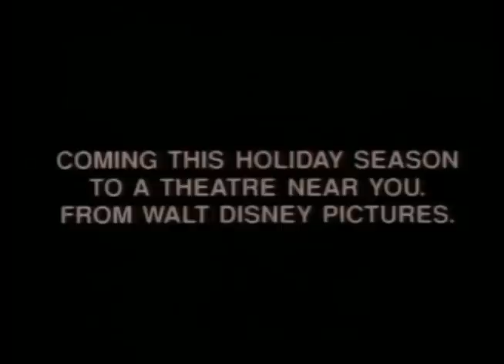Aladdin Movie Trailer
"Aladdin is a street-urchin who lives in a large and busy town long ago with his faithful monkey friend Abu. When Princess Jasmine gets tired of being forced to remain in the palace that overlooks the city, she sneaks out to the marketplace, where she accidentally meets Aladdin. Under the orders of the evil Jafar (the sultan's advisor), Aladdin is thrown in jail and becomes caught up in Jafar's plot to rule the land with the aid of a mysterious lamp. Legend has it that only a person who is a "diamond in the rough" can retrieve the lamp from the Cave of Wonders. Aladdin might fit that description, but that's not enough to marry the princess, who must (by law) marry a prince."

"Aladdin is a 1992 American animated family film produced by Walt Disney Feature Animation and released by Walt Disney Pictures. Aladdin was the 31st animated feature in the Walt Disney Animated Classics series, and was part of the Disney film era known as the Disney Renaissance. The film was directed by John Musker and Ron Clements, and is based on the Arab folktale of Aladdin and the magic lamp from One Thousand and One Nights. The voice cast features Scott Weinger, Jonathan Freeman, Robin Williams, Linda Larkin, Frank Welker, Gilbert Gottfried, and Douglas Seale."

"Lyricist Howard Ashman first pitched the idea, and the screenplay went through three drafts before Disney president Jeffrey Katzenberg greenlighted the production. The animators based their designs on the work of caricaturist Al Hirschfeld, and computers were used for both colouring and creating some animated elements. The musical score was written by Alan Menken and features six songs with lyrics written by both Ashman and Tim Rice, who took over after the former's death."

"Aladdin was released on November 25, 1992 to positive reviews, despite some criticism from Arabs who considered the film racist, and was the most successful film of 1992, earning over $217 million in revenue in the United States, and over $504 million worldwide. The film also won many awards, most of them for its soundtrack. Aladdin's success led to many material inspired by the film such as two direct-to-video sequels, The Return of Jafar and Aladdin and the King of Thieves, an animated television series, toys, video games, spin-offs, and merchandise."